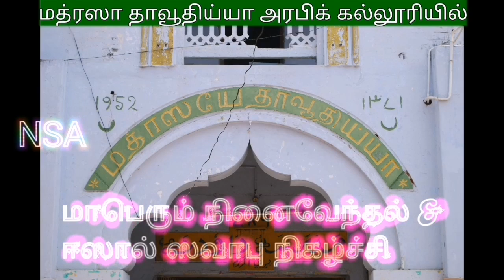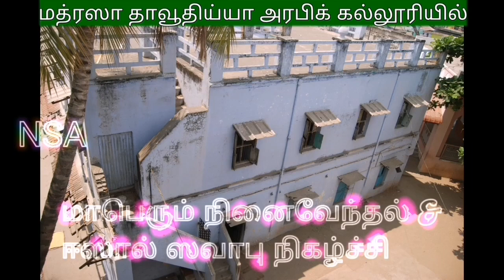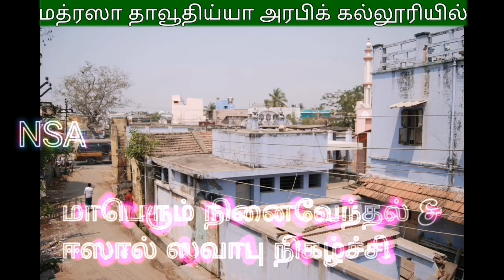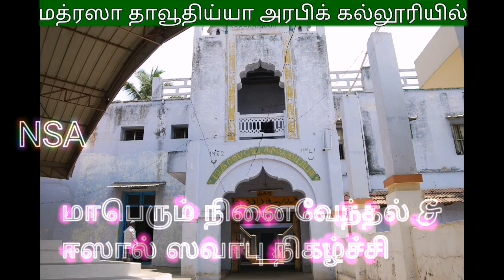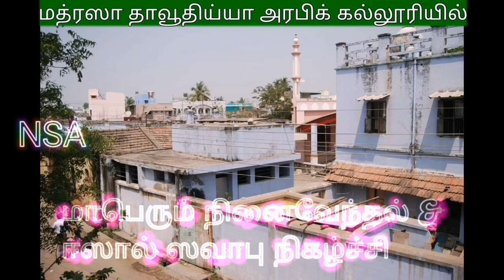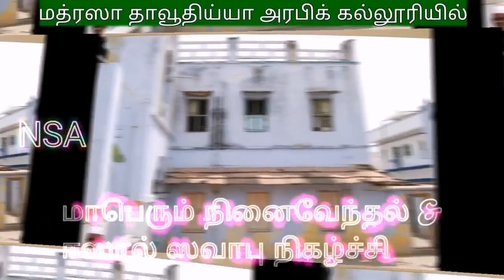மௌலானா M. முஹம்மது சுலைமான் தாவூதி ஹஜ்ரத்,பேராசிரியர், மழாஹிருல் உலூம் அரபிக்கல்லூரி, சேலம்